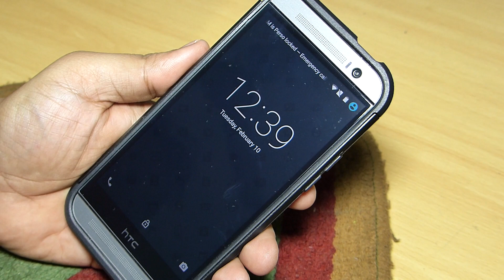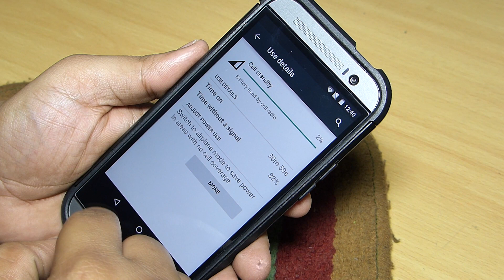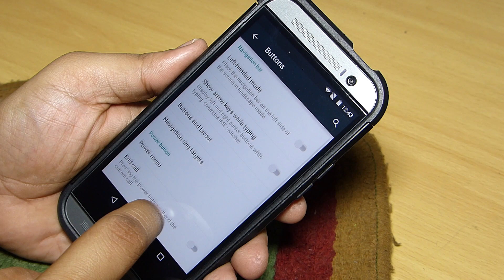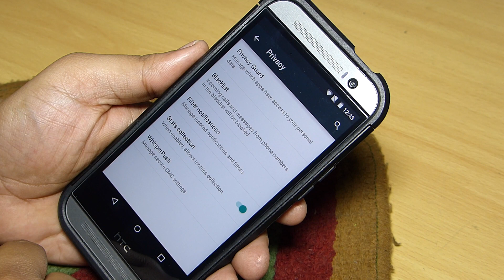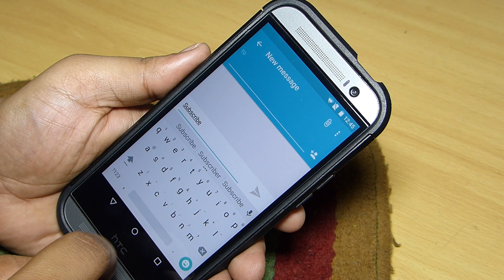CM 12 On HTC ONE M8 - Android 5.0.2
In This Video i am showing you Cyanogen Mod 12 On HTC ONE M8 running Android 5.0.2 which runs smooth and also stable. I haven't found any force close on any application using this ROM on my HTC ONE M8.